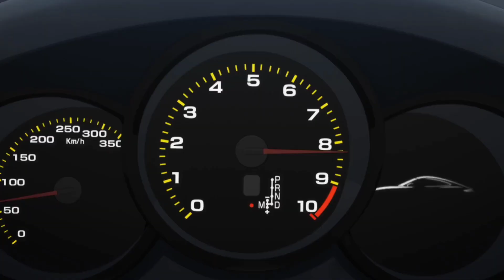MF GHOST - POWER OF SOUND AMV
I really like racing